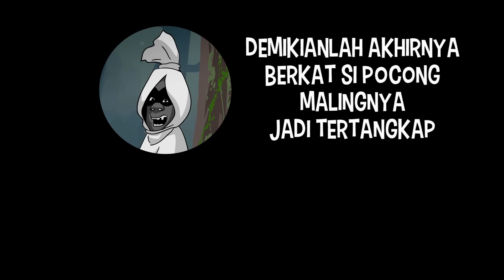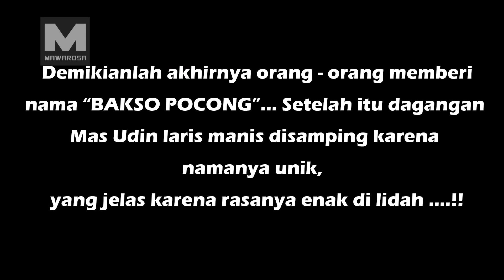Kompilasi Pocong Lucu Jaman Now - Kartun Hantu Mawarosa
Didalam video ini berisi kompilasi Kartun Horor Lucu Pocong. Bagi teman teman yang belum sempat nonton bisa ditonton di video
ini kumpulan kartun lucu yang sangat menghibur dan bikin tertawa ngakak

Didalam video ini berisi:

00:24 Pocong Kepo
03:23 Untung ada Pocong
06:30 Bakso Pocong
08:15 Tembak Pocong